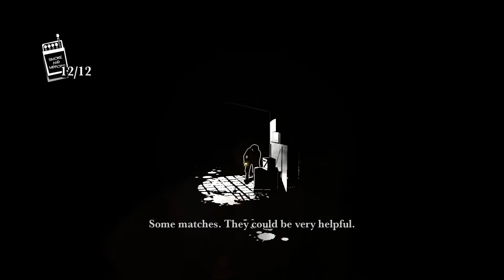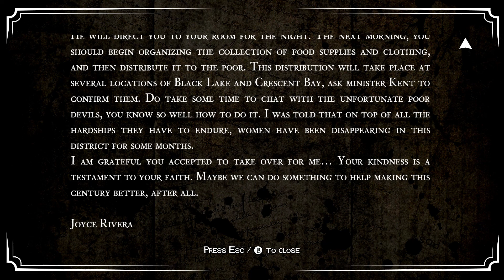White Night - Прохождение pt8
Прохождение игры "White Night", нуарного сурвайвал хоррора, оформленного в черно-белых тонах, на PC, сопровождающееся "живым" комментарием и попыткой "синхронного" перевода.